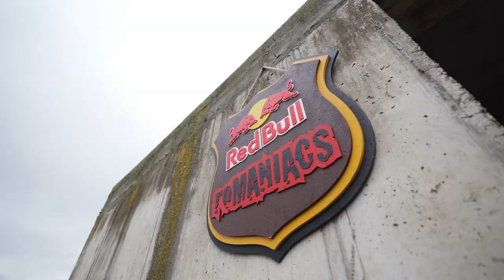Best Red Bull Content Stunts Part 1 |Crazy Stunts